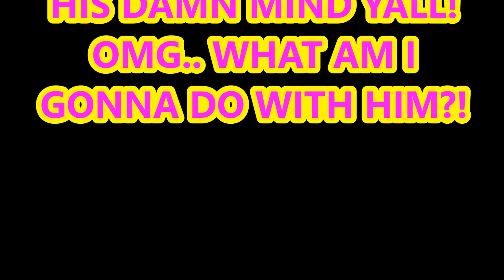BEARDED "LADY"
Bearded Lady, Lady with Beard, Lady, Beard, How to Grow a Beard, How to Grow A Beard Fast